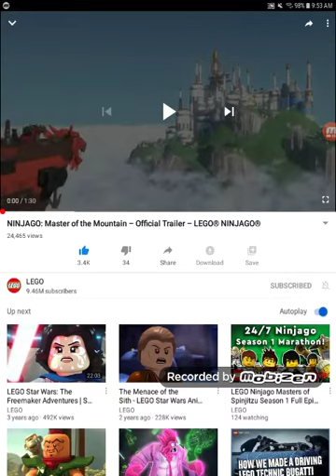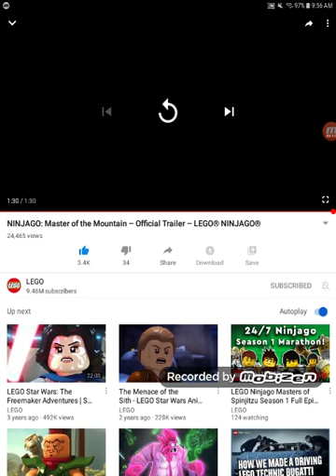Another ninjago season 13 trailer?!?